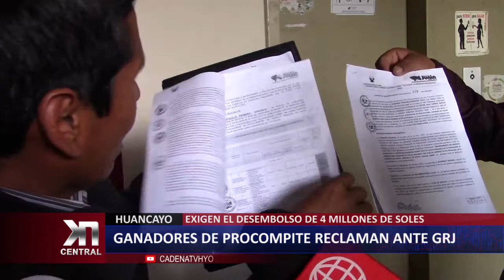GANADORES DE PROCOMPITE RECLAMAN ANTE GRJ